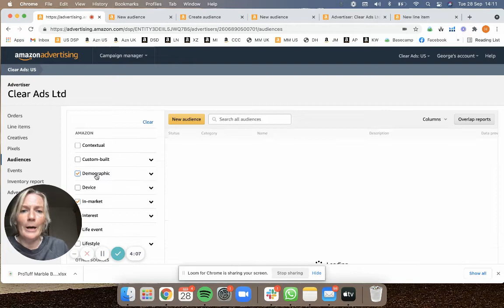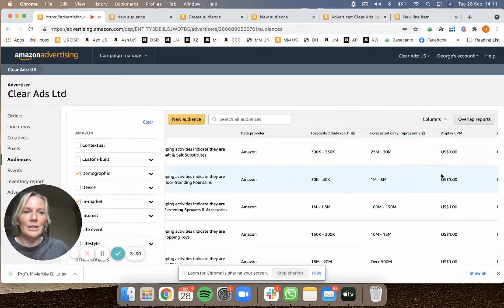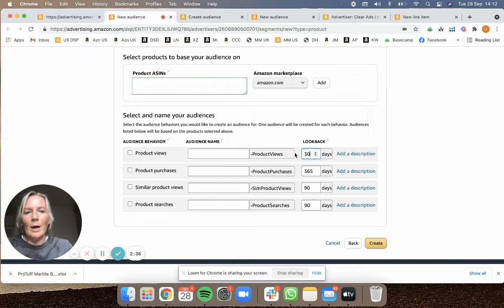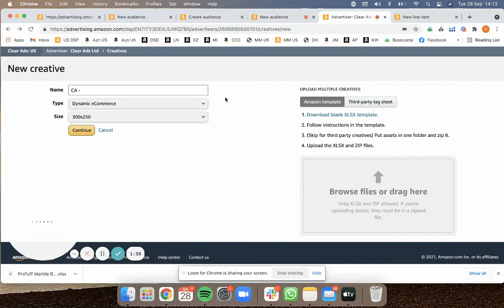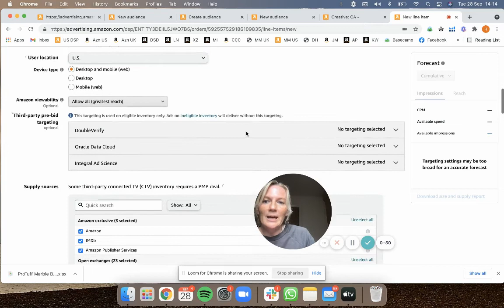A Tour Around Amazon DSP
In this video, Helen dives into Amazon DSP, providing a whistle-stop tour of the platform. Meandering around the details of audiences, orders, line items and creatives, Helen shows you the basics of the platform. We are passionate about the power DSP holds and using it everyday has made us very experienced in drawing all the potential DSP holds.